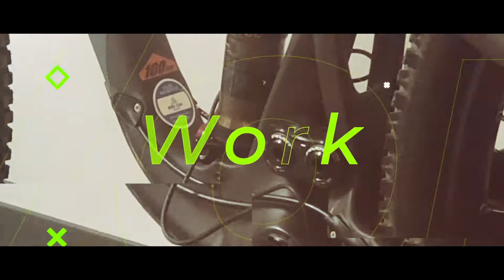Race 30 Intro Short